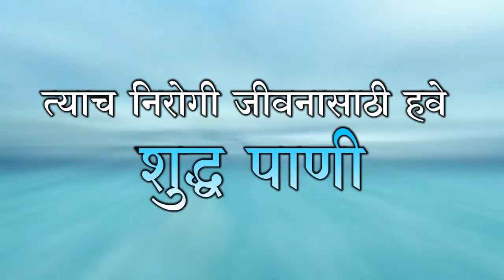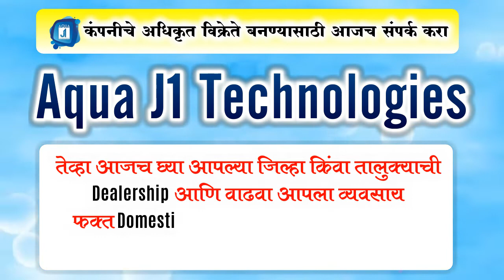कोरोना वेळेसाठी सर्वोत्कृष्ट पाण्याचे फिल्टर | 2021 मध्ये सर्वाधिक विक्री | तसेच सर्वात जास्त मागणी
एक्वा जे 1 ब्रँड न्यू हॉट & कूल आरओ मशीन
ड्युअल मोड टेबल टॉप / वॉल माउंटिंग
Stage 5 स्टेज रो वॉटर प्युरिफायर
• 11 लिटरचे सामान्य शुद्ध पाणी साठा आणि 1 लि. गरम पाण्याचा साठा इनबिल्ट करा
• फिंगर टच ऑपरेशन
Machine एका मशीनमध्ये पाण्याचे प्रकार
Ily सहजपणे जंगम आणि. कुठेही ठेवते
Open समोर खुले, आपण सहजपणे फिल्टर बदलू शकता
शून्य गळतीसह% 100% वॉटर टेस्ट मशीन
 मशीनचे सर्व सुटे भाग बाजारात सहज उपलब्ध आहेत
 अनुकूल आणि वापरकर्ता स्वत:  install करू शकतो
 स्मार्ट ऑटोफ्लशिंग आणि सेल्फ क्लीनिंग मशीन जे आपल्याला सर्वात कमी maintaince  करते
आम्हाला नियमितपणे कोमट पाणी पिण्याची गरज आहे म्हणून कोरोना वेळेसाठी सर्वोत्कृष्ट filter